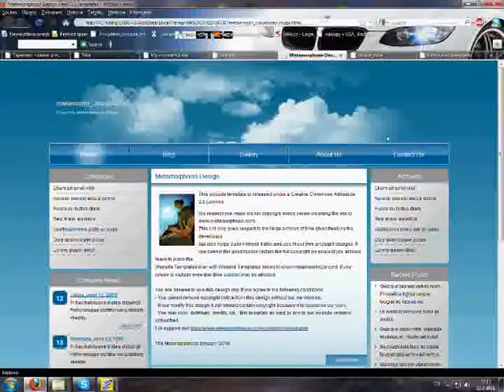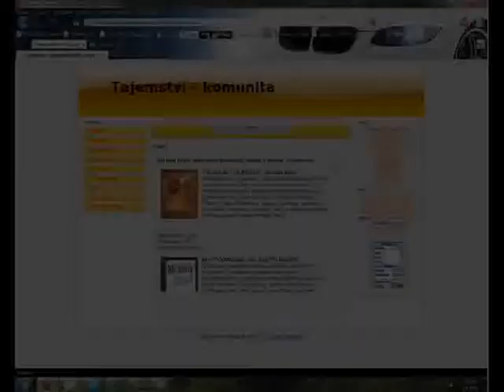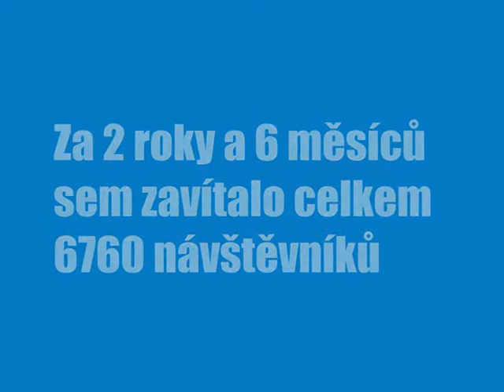Proměna vzhledu Tajemstvi-komunita